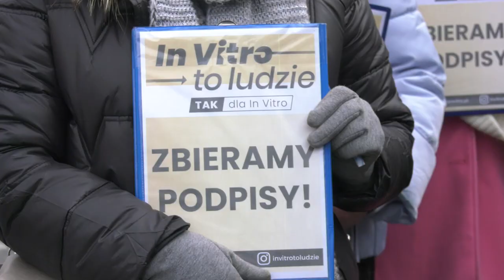TVS SILESIA FLESZ 08.12.2022